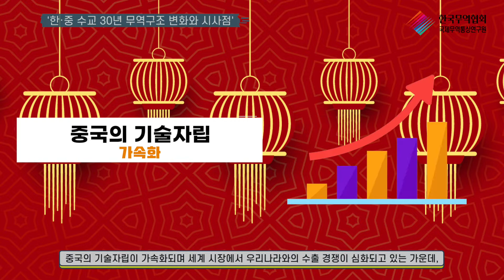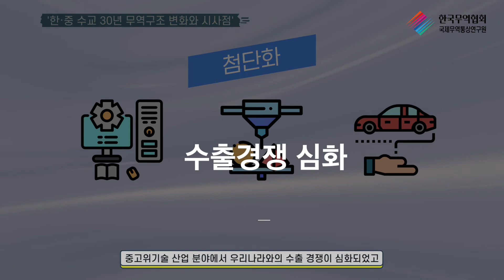한·중 수교 30년 무역구조 변화와 시사점